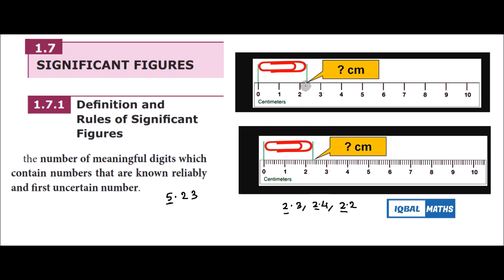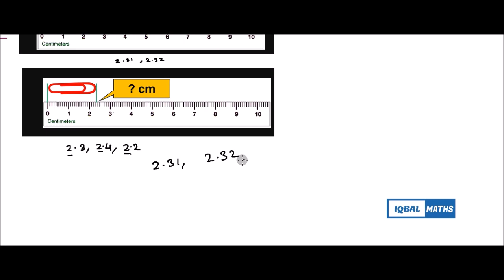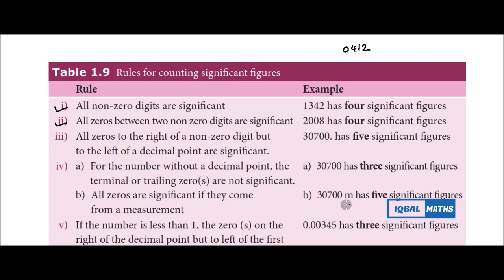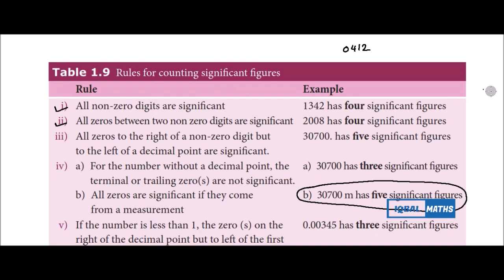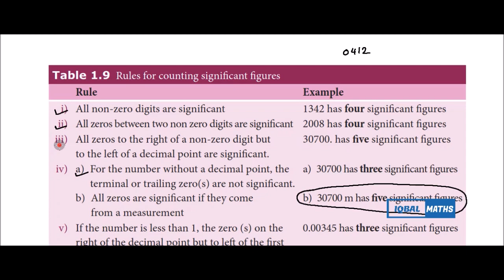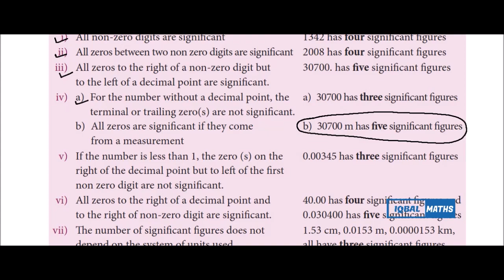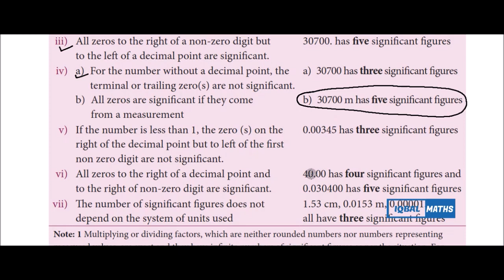Significant Figures Rules 11th Physics Unit 1 Nature Of Physical World and Measurements Part 22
Significant Figures Rules 11th Physics Unit 1 Part 22 in Tamil
 Nature of Physical World and Measurements

MEASUREMENT ,Definition of Physical Quantity, Types of Physical
Quantities,  Definition of Unit and its Types ,  Different types of
Measurement Systems ,
SI unit System
RADAR - Radio Detection And Ranging
Measurement of length
Measurement of Mass
Measurement of Time
Theory of Error
Accuracy and precision
Errors in Measurements
Systematic Errors
Random Errors
Gross Errors
propagation of Errors
Errors in the power of quantity
Significant Figures